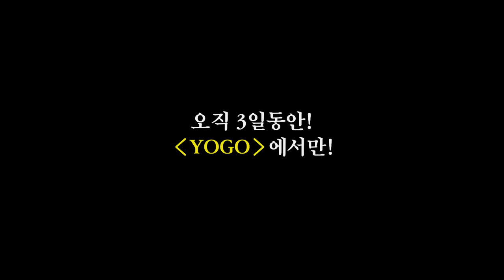자기야 나 오늘 그냥 취할게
2024년 1월 1일, 자살예방 상담번호가 '109' 하나의 번호로 통합됩니다.